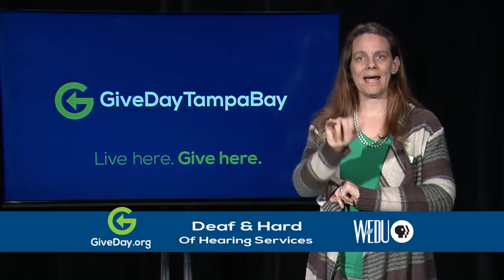Give Day Tampa Bay 2017: Deaf and Hard of Hearing Services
Give Day Tampa Bay is a community-wide, 24-hour online giving challenge hosted by The Community Foundation of Tampa Bay. Visit giveday.org on May 2, 2017 between 12 a.m. and 11:59 p.m. and support your favorite nonprofit organization. WEDU will provide live streaming coverage of the event on May 2 from Give Day Headquarters at WEDU Studios.